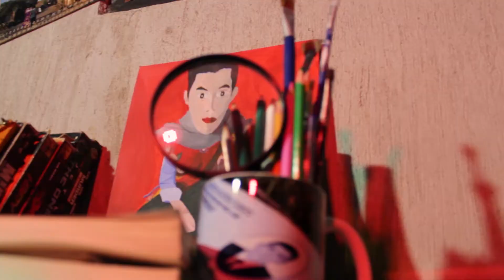Intentos poéticos ta Chikinib :)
No sé si hago poesía o simplemente son quejas y locuras mías que los trato de disfrazar en poemas...

21 DE MARZO DIA MUNDIAL DE LA POSÍA

El Día Mundial de la Poesía, fue propuesto en 1998 por la organización Unesco, se celebra cada 21 de marzo con el propósito de consagrar la palabra esencial y la reflexión sobre nuestro tiempo...